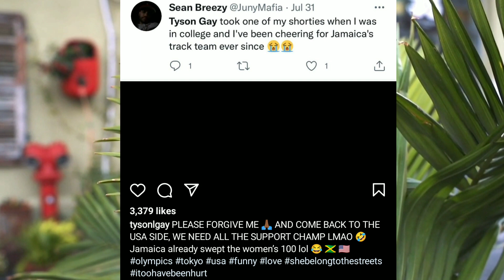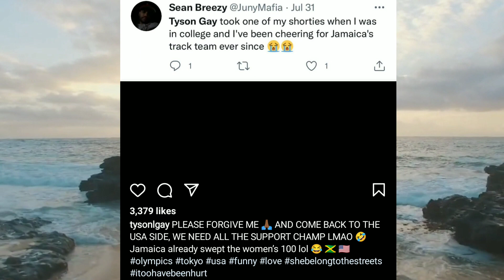Tyson Gay 'React' To Elaine Thompson & Shellyann Fraser & Shericka Clean Sweep!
Tyson Gay 'React' To Elaine Thompson & Shellyann Fraser & Shericka Clean Sweep. Tyson Gay posted a Twitter screenshot of a man saying Tyson Gay steal his girlfriend, And after that he started supporting Jamaica. Tyson Gay Reacted and Said please Come back to USA, Because Jamaica is taking over after the clean sweep in the women 100m.